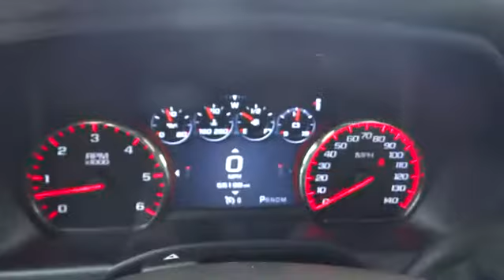2015 GMC Sierra 1500 Durham, Chapel Hill, Raleigh, Cary, Apex, NC GP11520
2015 GMC Sierra 1500

409 S Roxboro St.

Denali trim. GMC Certified, CARFAX 1-Owner. EPA 21 MPG Hwy/15 MPG City! Heated/Cooled Leather Seats, NAV, Bed Liner, Tow Hitch, WHEELS, 4 - 20 X 9 (50.8 CM X 22.9 CM) POLISHED ALUMINUM, Running Boards, Premium Sound System, 4x4 SEE MORE! SHOP WITH CONFIDENCE: New 6-Year/100,000-Mile Powertrain Limited Warranty , 12-Month/12,000-Mile Bumper-to-Bumper Limited Warranty , Vehicle Exchange Program: 3 Day / 150 Mile Guarantee, 24/7 Roadside Assistance and Courtesy Transportation, 172-Point Inspection, Exclusive CPO Scheduled Maintenance Program, 3-Month Trials Of OnStar services and SiriusXM All Access Package (if equipped) KEY FEATURES INCLUDE: Leather Seats, 4x4, Heated Driver Seat, Cooled Driver Seat, Back-Up Camera, Running Boards, Premium Sound System, Onboard Communications System, Trailer Hitch, Remote Engine Start, Dual Zone A/C, Heated Seats, Heated Leather Seats, Heated/Cooled Seats. Keyless Entry, Privacy Glass, Steering Wheel Controls, Heated Mirrors, Electronic Stability Control. OPTION PACKAGES: WHITE DIAMOND TRICOAT, DRIVER ALERT PACKAGE includes Lane Departure Warning, Forward Collision Alert, and Safety Alert Seat, WHEELS, 4 - 20 X 9 (50.8 CM X 22.9 CM) POLISHED ALUMINUM, TRANSMISSION, 6-SPEED AUTOMATIC, ELECTRONICALLY CONTROLLED with overdrive and tow/haul mode. Includes Cruise Grade Braking and Powertrain Grade Braking (STD), DENALI PREFERRED EQUIPMENT GROUP Includes Standard Equipment, REAR AXLE, 3.42 RATIO, AUDIO SYSTEM, 8 DIAGONAL COLOR TOUCH SCREEN NAVIGATION WITH INTELLILINK, AM/FM/SIRIUSXM with USB ports, auxiliary jack, SD card slot, Bluetooth streaming audio for music and most phones, hands-free smartphone integration Pricing analysis performed on 5/5/2017. Horsepower calculations based on trim engine configuration. Fuel economy calculations based on original manufacturer data for trim engine configuration. Please confirm the accuracy of the included equipment by calling us prior to purchase.